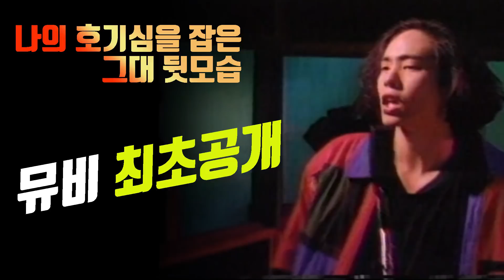'최초 공개' 양준일 뮤직비디오 & 김광석 토크 | 시대를 앞지른 가수 3탄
뉴트로 열풍의 주역 양준일님의  뮤직비디오를...
스트로에서 최초 공개합니다.
그리고 전설의 가수 김광석님과의 토크도 준비했습니다.
시대를 앞지른 가수 3탄 즐감하시고,
구독 꼭 부탁드립니다. ^^